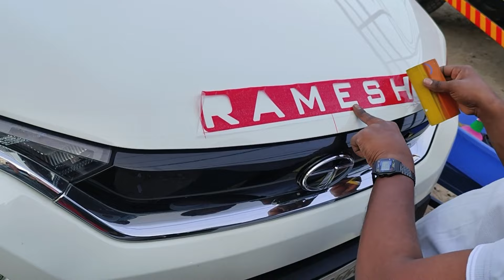3D CAR NAMES ,3D LETTERS / FANCY NUMBER PLATES